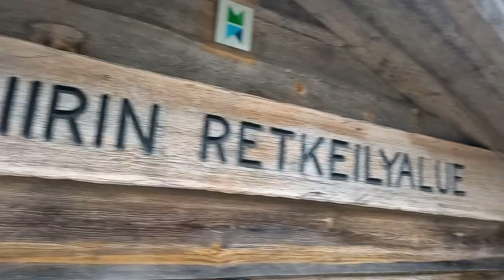Te sorprenderá como es el otoño en Finlandia😱🎃| Las cosas de Nico.